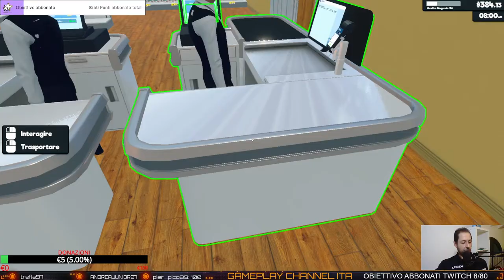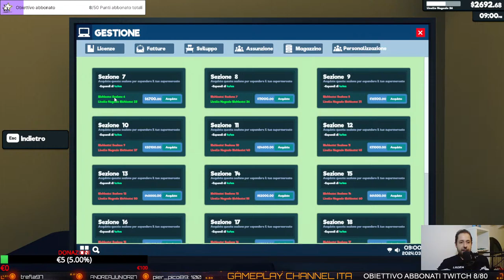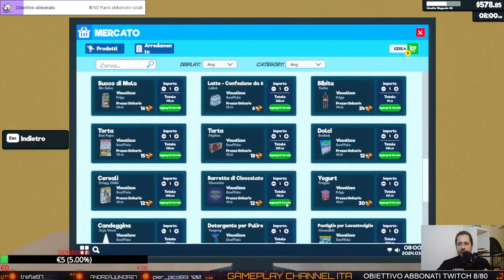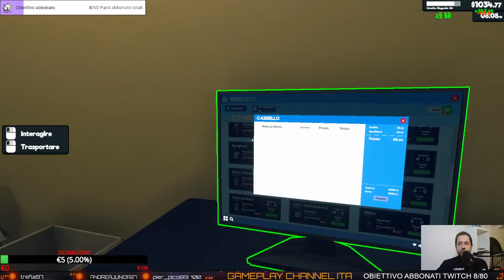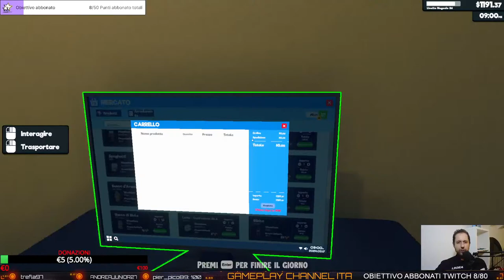GESTIAMO TUTTO! | 19# | Supermarket Simulator | Full HD ITA